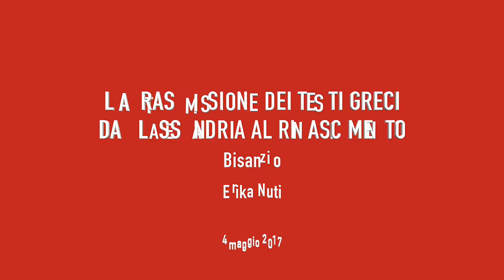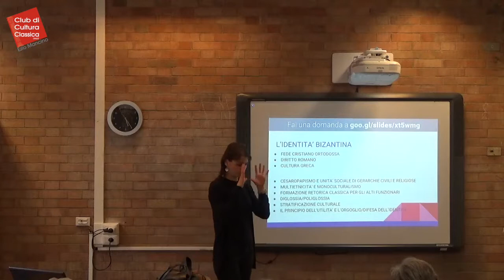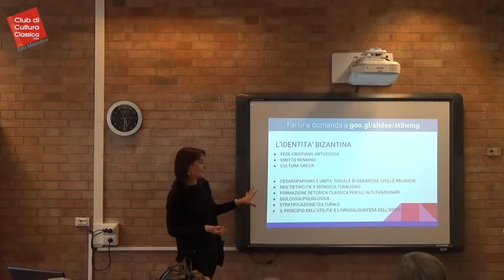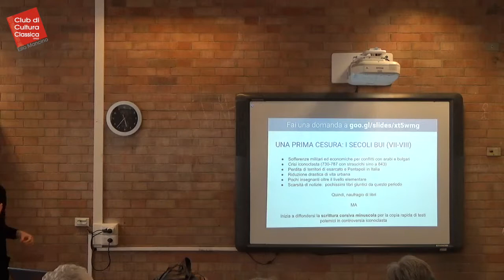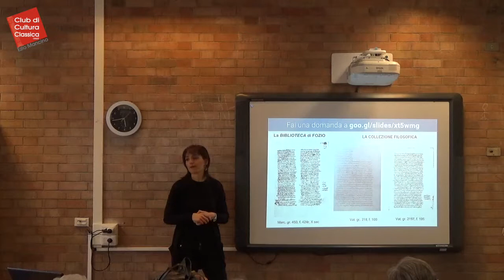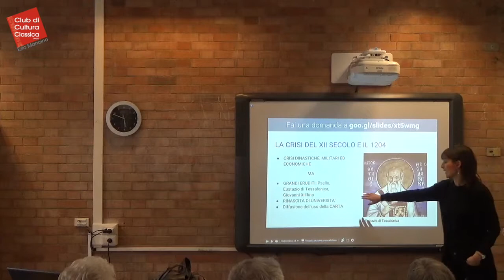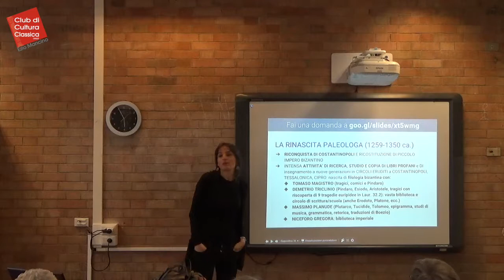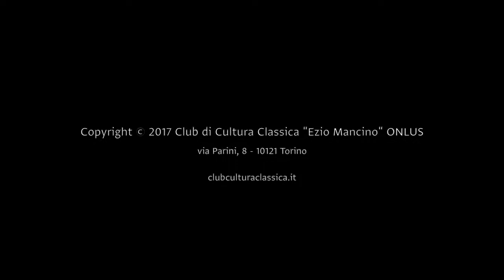La trasmissione dei testi greci 2/4 - Erika Nuti (04/05/2017)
La trasmissione dei testi greci da Alessandria al Rinascimento
INCONTRO 2/4
BISANZIO
a cura di Erika Nuti

Il millennio dell’impero romano d’Oriente, meglio noto come impero bizantino, rappresenta uno snodo fondamentale e poco noto per la sopravvivenza del patrimonio culturale greco antico. La prima parte dell’incontro è volta a illustrare il sistema culturale bizantino: scuole, biblioteche, sistemi, luoghi e attori della trasmissione. La seconda parte presenta i momenti di selezione: il passaggio dalla scrittura maiuscola alla minuscola nel IX secolo, la rinascita culturale macedone del IX-X secolo, la quarta crociata del 1204, la rinascita paleologa di XIV secolo.

La trasmissione dei testi greci

Il seminario illustra il percorso attraverso cui una parte della produzione letteraria della Grecia antica è sopravvissuta all’oblio dei secoli e giunta all’Occidente moderno. All’interno di un quadro cronologico, gli incontri si articolano in aree tematiche: supporti della trasmissione (libri e scritture), tappe, momenti di selezione e loro cause, attori e ambienti della tradizione.